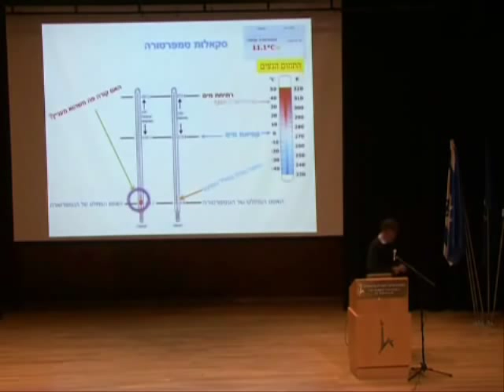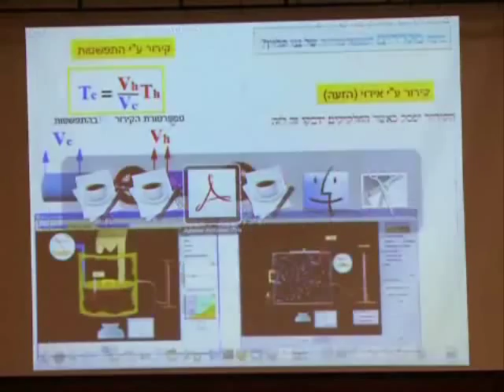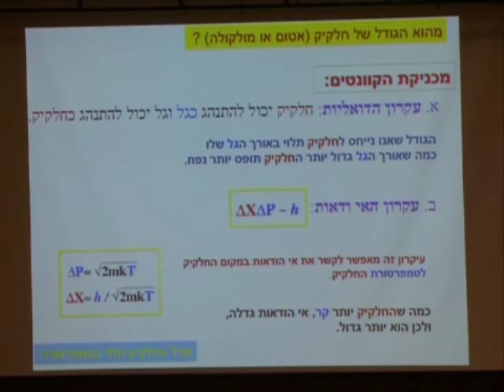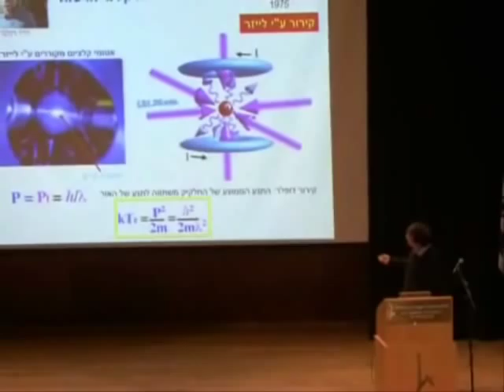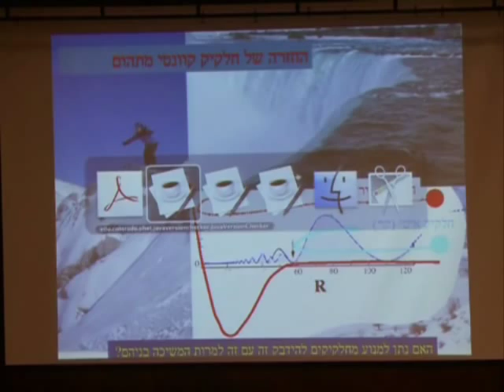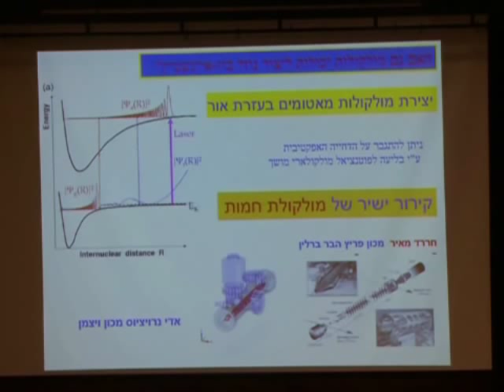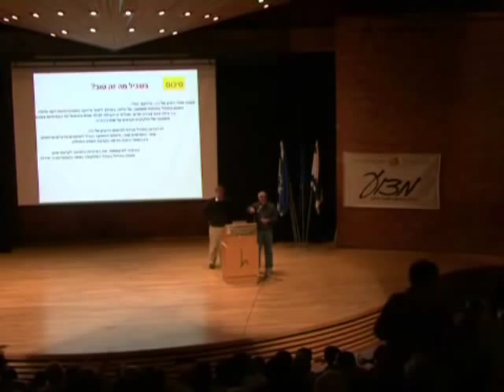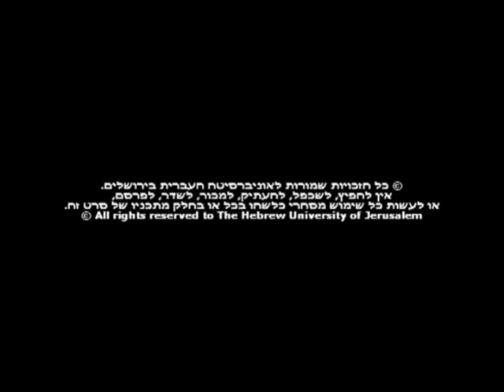יותר קר מקר: העולם המוזר של הכימיה בקרבת האפס המוחלט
פרופ' רוני קוזלוב, האוניברסיטה העברית בירושלים
12/12/2010

מתוך סדרת הרצאות מדוע תשע"א

תקציר ההרצאה:
הסקרנות האנושית תמיד מחפשת מה נמצא מעבר לאופק. לפעמים תגליות מעניינות ביותר נמצאות דווקא מתחת לאף. בהרצאה זו אתמקד בתחום קטן של טמפרטורות. בין טמפרטורה של מינוס מאתיים ושבעים מעלות צלסיוס (טמפרטורת החלל החיצון ) ובין טמפרטורה של ננו מעלה מעל האפס המוחלט (האפס המוחלט הוא מינוס מאתיים שבעים ושלוש מעלות צלסיוס). בתחום זה ישנו עולם שלם של תופעות כימיות שרק נחשף בשנים האחרונות. כימיה היא עולם של שינוי: אטומים מתחברים ויוצרים מולקולות, שבתורן מתפרקות ויוצרות מולקולות חדשות. הדינאמיקה המולקולארית חוקרת את עולם השינויים הכימיים. לכאורה בטמפרטורה כל כך קרה, הינו מצפים לקפיאת התנועה. תגליות חדשות מראות שתגובות כימיות מתרחשות בגזים קרים בטמפרטורות הקרובות לאפס המוחלט. תגובות אלו מתרחשות ע"פ כללים השונים לחלוטין מהתגובות המוכרות לנו בטמפרטורת החדר. כיצד מקררים לטמפרטורות אלו? מהם העקרונות של הכימיה הקרה? נסקור תגליות חדשות בתחום מרתק זה.